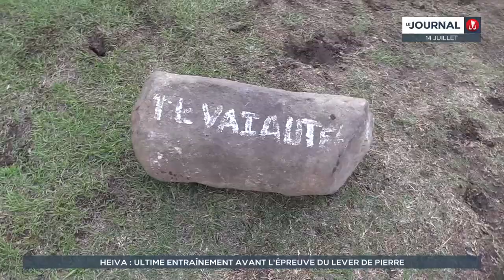Tuaro Ma'ohi : ultime entraînement avant l'épreuve du lever de pierre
Ils étaient une petite vingtaine à se retrouver mardi en fin de journée au complexe Boris Leontief pour un ultime entrainement avant l’épreuve du lever de pierre prévue ce week-end. L’occasion unique de se familiariser avec les pierres qui seront soulevées lors de la compétition. Vaitiare Gobrait a assisté à cette mise en situation.